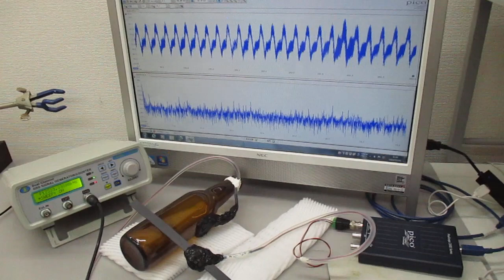超音波プローブの発振制御に関する基礎実験（表面弾性波の観察） ultrasonic-labo